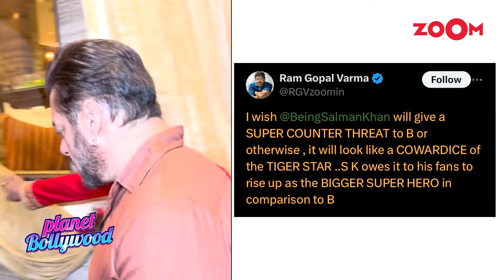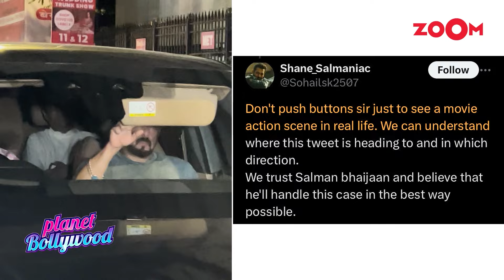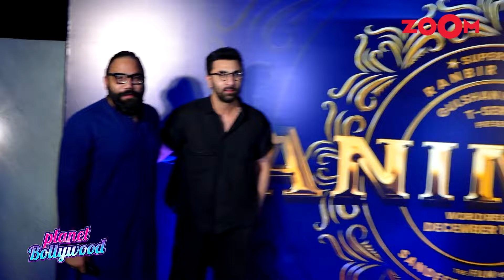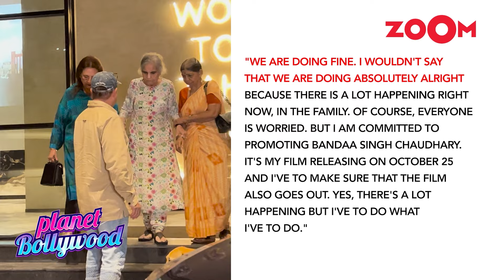RGV’s ADVICE to Salman Khan on Lawrence Bishnoi | Arbaaz Khan REACTS to Baba Siddique’s murder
0:00 - Ram Gopal Varma's SHOCKING advice to Salman Khan on Lawrence Bishnoi, 'he should give counter..'
3:35 - Ranbir Kapoor, Alia Bhatt & Vicky Kaushal starrer Love & War DELAYED to December due to THIS reason.
6:37 - Raveena Tandon RECALLS mob attack on her REVEALS similar attack happened with Richa Chaddha.
9:31 - Divya Khossla BLASTS Karan Johar for using ‘derogatory language’ against her amid Jigra controversy.
12:31 - Arbaaz Khan's FIRST reaction after Baba Siddique's BRUTAL murder, 'We are trying to recover...'
15:43 – Buzzing News of Bollywood.